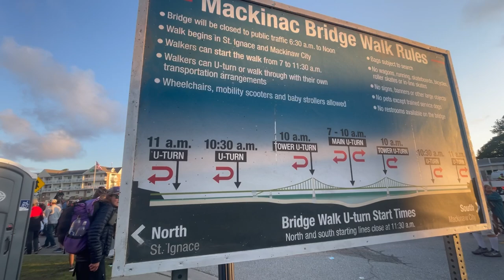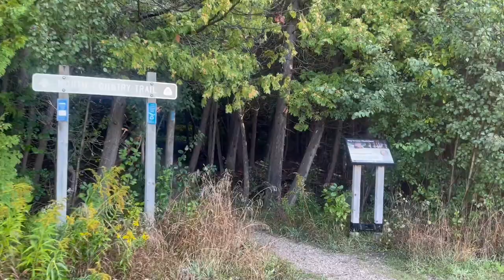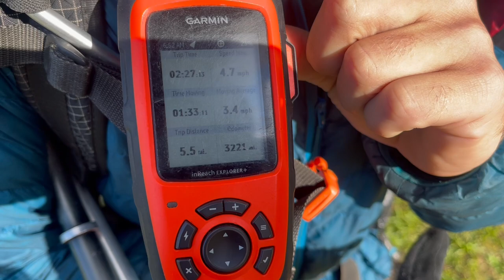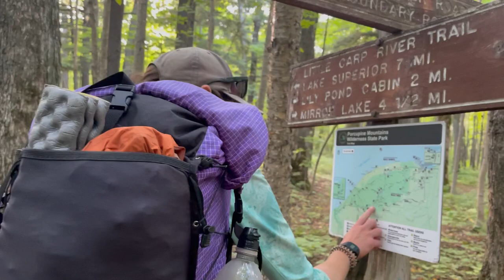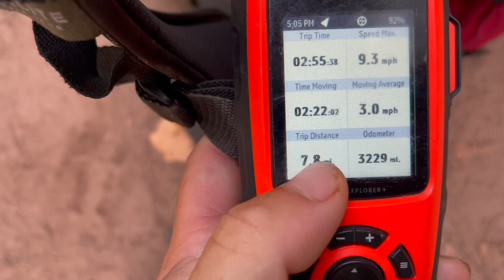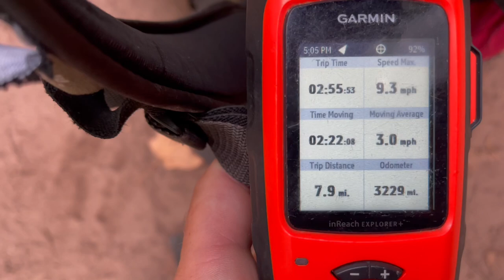North Country Trail Thru Hike, Day 129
13.7 Miles, 3260.8 Total